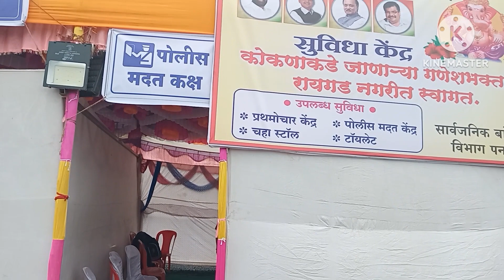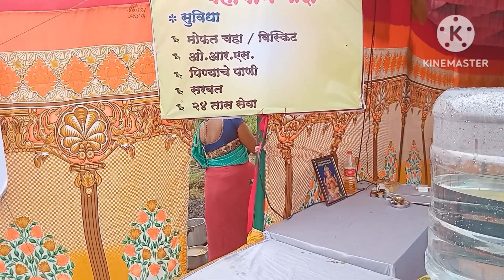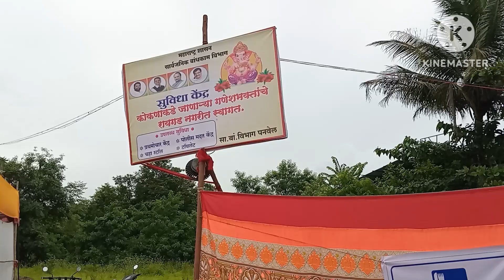ढोकशेत या ठिकाणी जिते पनवेल कोकणात जाणाऱ्या भाविकांसाठी मोफत सुविधा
Join me on an epic adventure as I explore [destination]! From hidden gems to iconic landmarks, you won't want to miss a moment of this journey."

"Travel with me to [destination] and discover the magic of this incredible place. Get ready for breathtaking views and unforgettable experiences!"

"Exploring the world, one city at a time. In this vlog, I take you on a tour of [destination] - from its rich history to its vibrant culture."

"Pack your bags and come along as we dive into the beauty of [destination]. From mouthwatering food to stunning landscapes, this vlog has it all."

"Adventure awaits! Follow me on a thrilling expedition to [destination] where we'll conquer new horizons and create unforgettable memories."

"Discovering [destination] like a local! Get insider tips and explore the hidden treasures that make this place so special."

"From sunrise to sunset, witness the beauty of [destination] through my lens.

"In this vlog, I'm taking you on a journey to [destination]. Get ready for a dose of wanderlust and a taste of the extraordinary."

"Exploring off the beaten path in [destination]. Join me as we uncover the secrets that make this place unique and extraordinary."

"Join the adventure tribe! In this vlog, we're embarking on a thrilling expedition to [destination], and you're invited to come along."

Feel free to customize these descriptions to match the specific destinations and experiences you'll be showcasing in your travel vlogs.